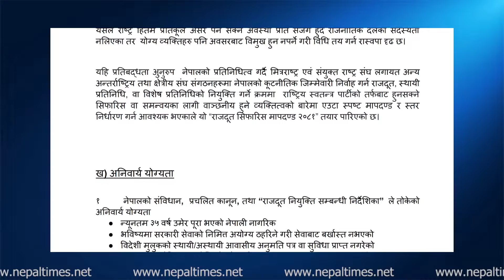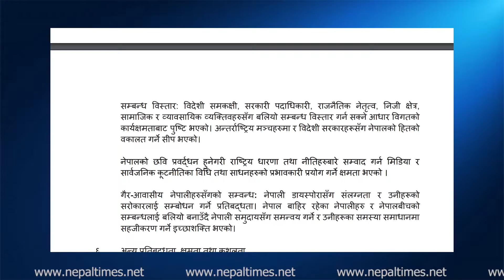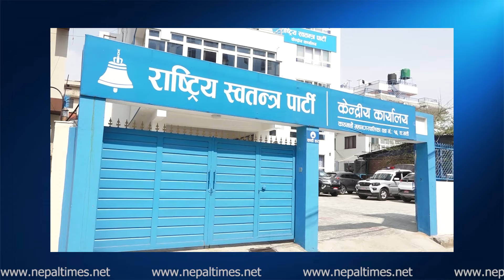रास्वपा पनि भागबण्डामा, राजदूतको माग्यो आवेदन || Nepal Times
रास्वपा पनि भागबण्डामा, राजदूतको माग्यो आवेदन

Produced By: Nepal Times Media Private Limited
News Edited By: Harihar Nepal
Presented By: Sanchita Shrestha
Video Edited By : Nepal Times